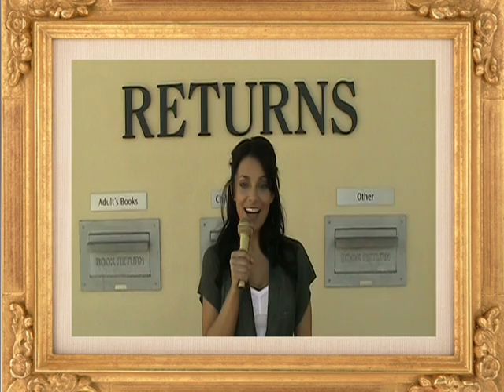Real Library Stories: Suisun City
Welcome to the Solano County Library's web series Real Library Stories. This episode highlights library experiences with patrons at the Suisun City Library in Suisun City, CA.